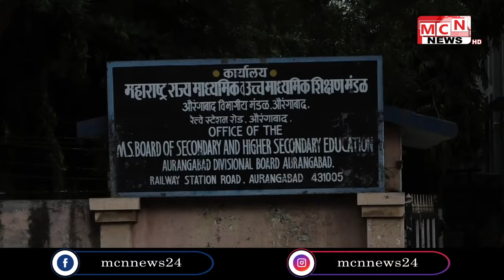जिल्हात 23 नोव्हेंबर तर शहराचे चार जानेवारीपासून नववी ते बारावी चे वर्ग सुरू झाले आहेत त्यानंतर 27 ज